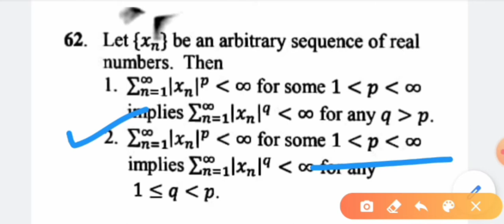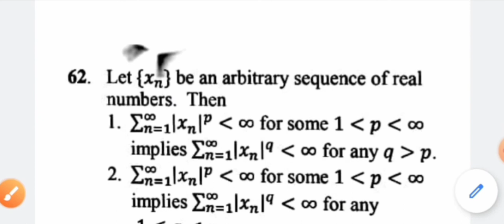CSIR NET MATHEMATICS || JUNE 2016 || REAL ANALYSIS || SOLUTION